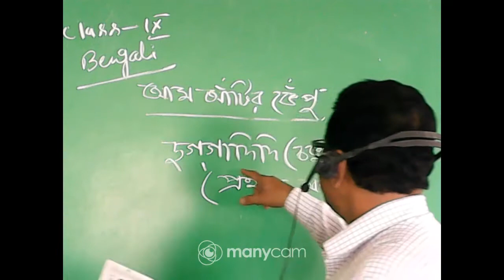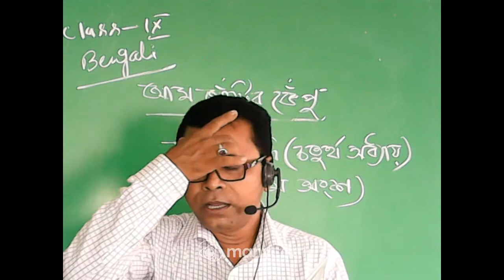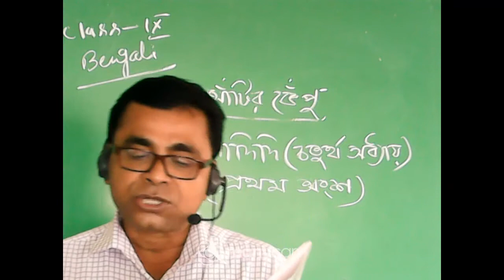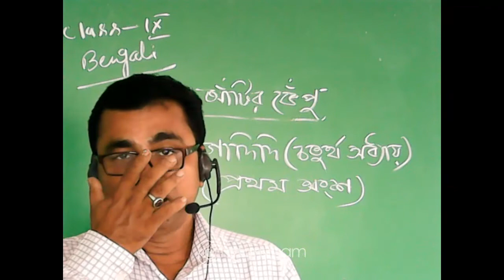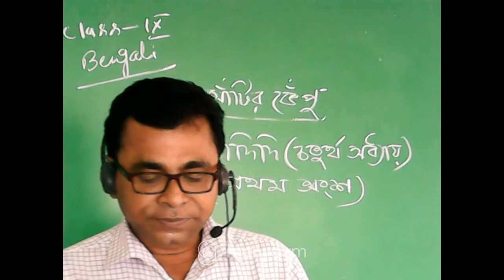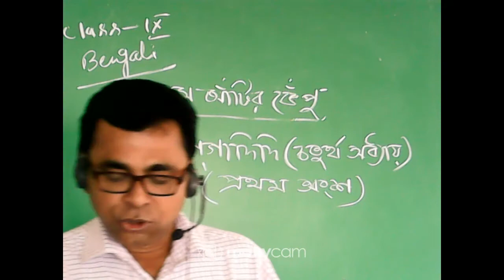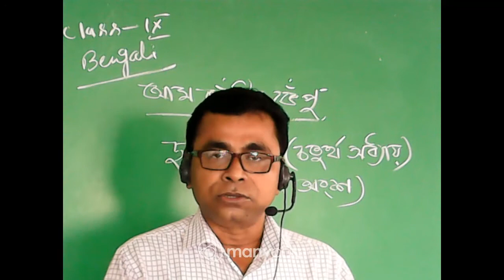CLASS IX BENGALI TOPIC: দুগ্ গা দিদি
TEACHER: TARUN KUMAR MANDAL